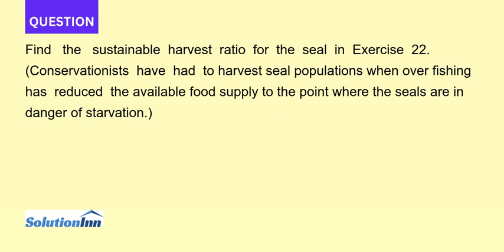Find the sustainable harvest ratio for the seal in Exercise 22. Conservationists have had to harvest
Find the sustainable harvest ratio for the seal in Exercise 22. (Conservationists have had to harvest seal populations when over fishing has reduced the available food supply to the point where the seals are in danger of starvation.)...